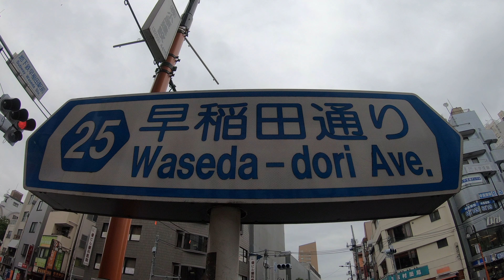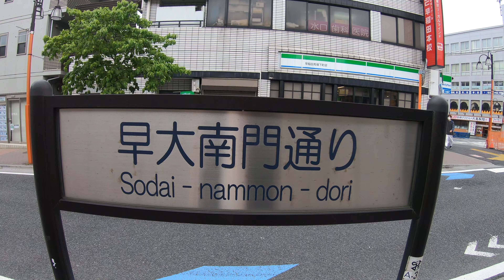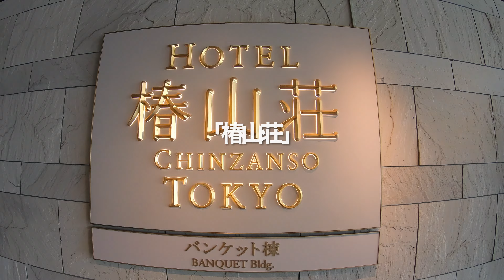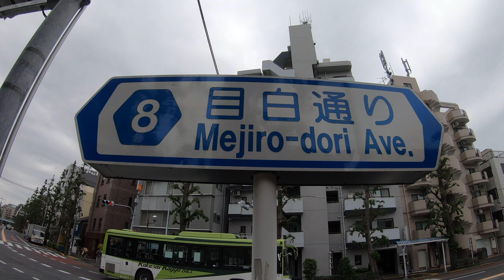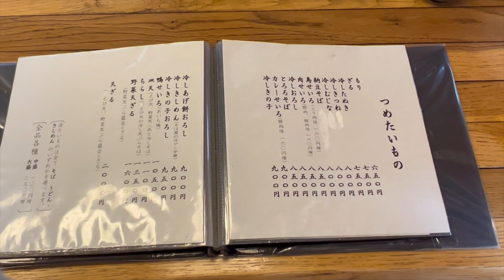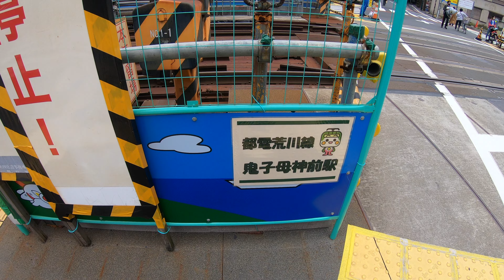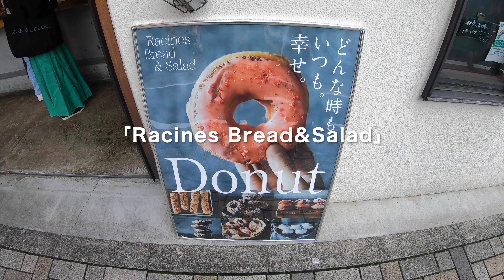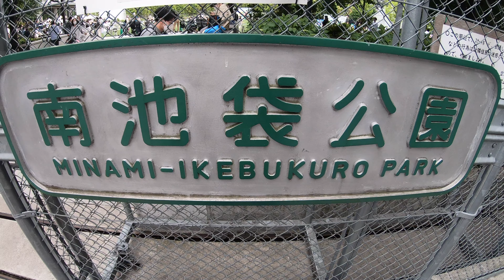【早稲田】都内最古の駄菓子屋さんへ！早稲田駅から池袋駅までを散歩してみた｜早稲田大学｜日本女子大学｜ドーナッツ｜東京観光｜10,000歩さんぽ｜アラサー夫婦｜2022年5月｜【4K】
こんにちは、キツネコTVです。
今回は東京散歩シリーズ、
「早稲田駅周辺」へ10000歩散歩をしてきました。
日本を代表する難関大学の一つ
「早稲田大学」
ホテルが併設された小高い丘にある庭園
「椿山荘」
江戸から続く都内最古の駄菓子屋さん
「上川口屋」
他にも様々な観光スポットへ
散歩した様子を動画にしましたので、

チャプター
0:00 オープニング
1:04 穴八幡宮
3:06 早稲田大学
5:14 椿山荘
6:02 東京カテドラル聖マリア大聖堂
7:20 日本女子大学図書館
8:16 大村庵
10:10 鬼子母神前駅
10:52 キアズマ珈琲
11:25 雑司ヶ谷鬼子母神宮
11:47 上川口屋
12:51 Racines Bread&Salad
14:14 南池袋公園
14:54 池袋駅
15:34 本日の歩数